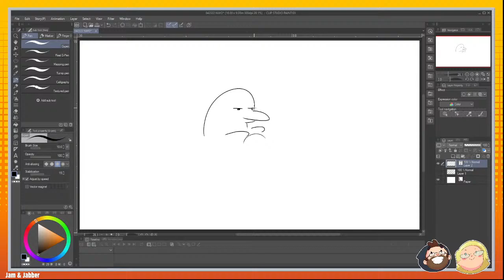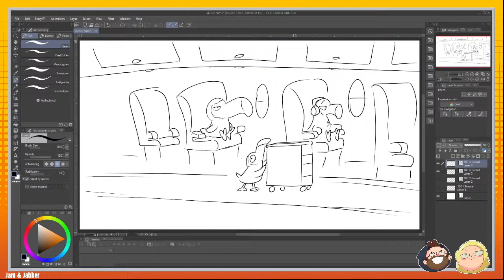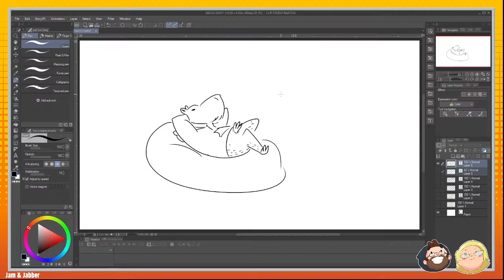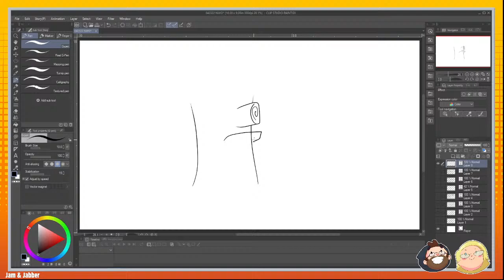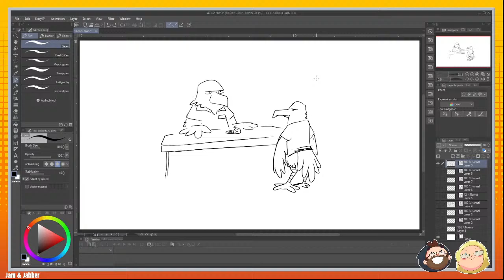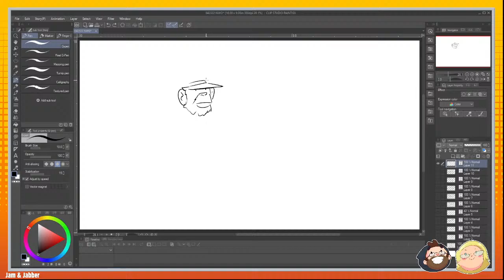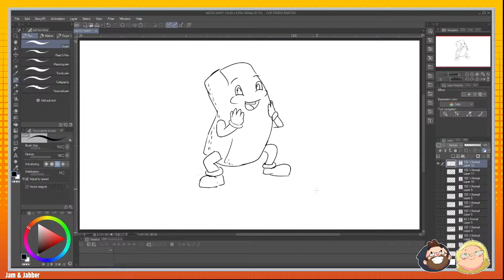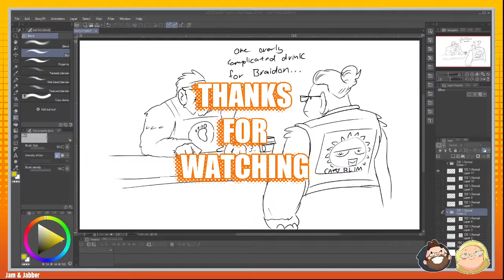Let's Draw New Dominant Species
Since Earth Day was yesterday (at the time of recording) we wanted to ask "What If...?"

What if humans WEREN"T the dominant species?  What would society look like if someone... or some THING was behind the driver's wheel?

EDIT!
We were WRONG.  Smoke two joints was NOT a Marley song!  It was by The Toyes and came out it 1983!